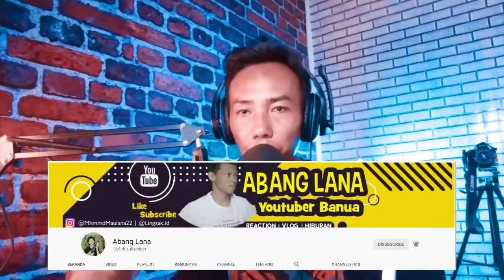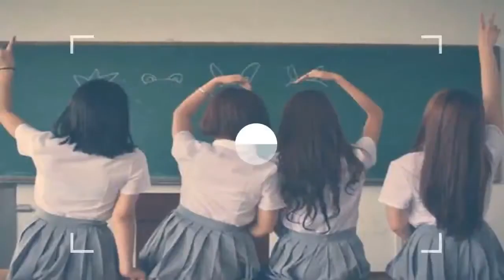REAKSI VIDEO UNFAEDAH | Rudi Restu Bumi